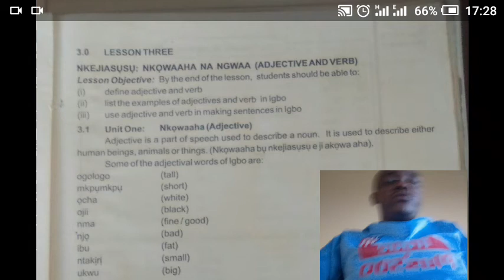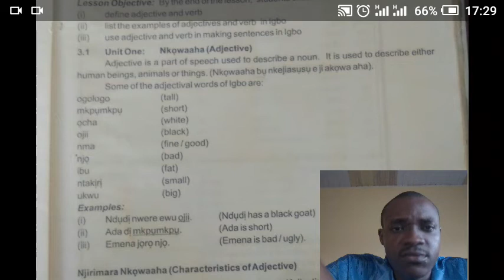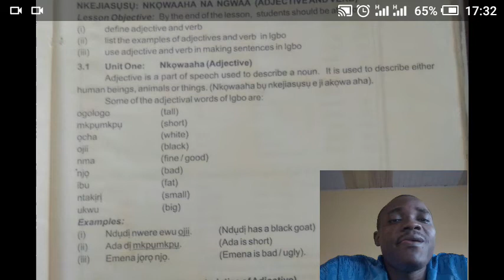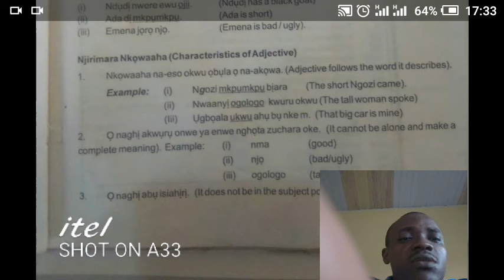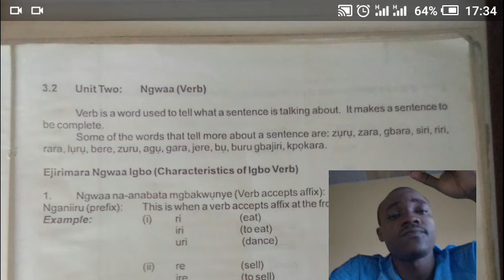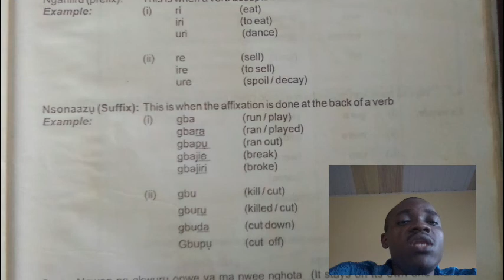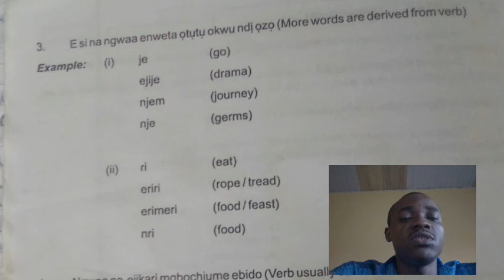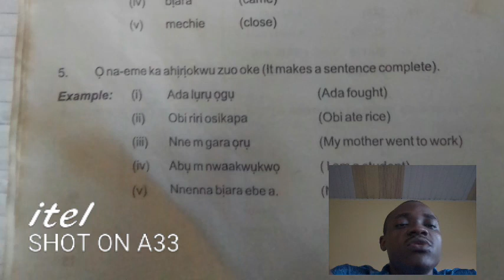Adjectives and Verb in Igbo Language/Jss2/first term/week 3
Adjectives and Verb